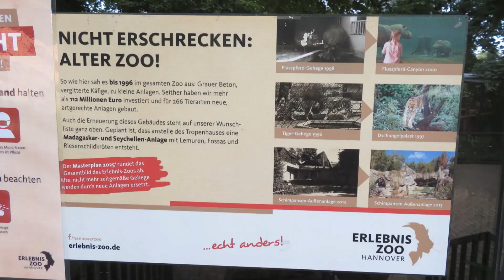Erlebnis-Zoo Hannover 2021 🦍 | Zoo-Rundgang #10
Lasst gerne ein Abo und ein Like da :)

00:00 Intro
00:47 Sambesi
04:43 Afi Mountain
06:59 Yukon Bay
08:55 Dschungelpalast
09:45 Outback
10:47 Meyers Hof
11:36 Outro

Herzlich Willkommen auf meinem Kanal, mein Name ist Zoologisch! und hier auf meinem Kanal könnt ihr Planet Zoo Speedbuilds, Zoo-Rundgänge aus Zoos aus ganz Deutschland und vielleicht auch bald außerhalb von Deutschland. Zudem findet ihr weitere Videos aus der Welt der Zoos und Tiergärten.